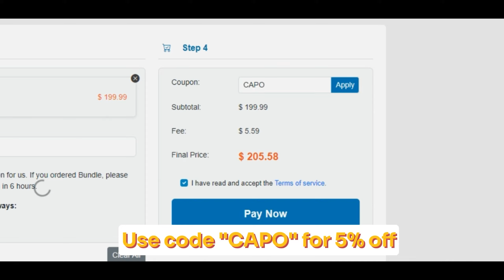Treasure Hunt Event | Briefcase Melee? | New Events Tab | PC Version Soon! | COD Mobile | CODM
00:00 New BR Event Treasure Hunt
01:38 Reworked Events Tab
02:51 RC XD in Remastered Standoff
03:30 Dropkick Mode with briefcase melee
04:00 Significant Changes to PC version
05:55 New Camo Golden Opportunity
06:16 Balance Changes Recap

Gator Traitor Draw CBR4 Gator Gulp Bulldozer Crocodilian Eternal Honor Mythic Draw MG42 The Campaign Wicht Warden Final Seige EMP Burning Age Diamond Traitor Draw Type 25 Laser's Edge Dusk Last Light Ancient Guardian Draw SKS Watcher Synaptic Ancient Guardian Mystic Dunes Draw HBRa3 Lucid Sands Klepto Ageless Sands Season 4 Fools Gold Season 3 Vintage Vigilance Lone Shot Draw Dame Break of Dawn Kilo Bolt-Action Scarlet Shot New Order Draw Killgore Dissidence HVK-30 New Reign Top Sleuth Draw Artery Enforcement ZGR 20mm Coffee Craze Gold Digger Draw LK24 The Vault Demir Imminent Shutterbug Draw TEC-9 Film Noir Scylla Hidden Observer Iron Lion Draw Legendary AK 47 Iron Lion Tempest Seeking Blade Celestial Ink Mythic Drop Mythic Type 19 Celestial Ink Dark Shepherd Umbral Imperator Darkheart Draw Legendary Darkheart Melee Scintillant Scales Draw Fennec Scintillant Scales Scylla Scales of Destiny Striking Azure Draw Legendary Spear Striking Azure Long Yun Dark Void Draw DLQ Dark Void Kryptis Cruel Gaze AK117 Meltdown Prestige Jackdaw Lucky Box Dynastic Steel Lucky Box Glazed Porcelain Lucky Box Royal Silk Strongbox Sand Snake Strongbox Pink n’ Teal Strongbox Red Orchid Strongbox Exoverse Ensemble Crate Moonlight Howl Draw Legendary AS VAL Night's Howl Mortal Fear Draw M4LMG Micro Nuked Crimson Cloak Draw LW3 Tundra Crimson Jaws Glass Slippers Draw PDW57 Glass Slicer Plagued Draw CR56 AMAX Distemper Ebony and Ivory Lucky Box The Beanstalk Strongbox Red Queen Lucky Box Cloaked Strongbox Spinning Wheel Strongbox Adler Gunslinger Strongbox Siren’s Song Mythic Drop Mythic Siren Legendary BK57 Spectral Song Mythic Drop Balanced Brilliance Mythic Drop QQ9 Dual Kinetics Dusk Drawing Dark DLQ Holidays AK117 Holidays QXR Secret Santa Mythic Drop QQ9 Dual Kinetics Dusk Drawing Dark Rock and Requiem Mythic Drop Mythic Kilo 141 Demonsong Dame Shot Caller Phantom’s Core Mythic Drop Mythic Grau 5.56 Phantom’s Core Froxtrot Unseen Angel Arctic .50 Venetian Scope Draw Dou Draw FFAR1 Pharaoh's Words Outlaw Treasured Sands Mythic Siren 4th Anniversary Battle Pass Peacock Draw Legendary M16 Peacock’s Cry Shadowfall Jade Peacock High Plains Lucky Box Cyber Tokyo Lucky Box  Bright Gold Mythic Drop Mythic FFAR1 Bright Blade Mythic Templar Krig 6 Slick Chrome Scylla Street Sentinel MAC-10 Bast Idol Legendary Mythic FFAR 1 Bright Blade AK-47 Moon Shadow Phoenix Inferno Legacy Type 25 Portnova Ghost Aquatic Fusion Draw Legendary Manta Ray Light's Ultraviolet Mythic Drop MAC 10 Dragon's Might Shadowfall Cute As A Carrot Draw M13 Carrot Cutie Scylla DL 033 Lotus Flames Type 25 Steel Blue Witch Doctor Beta
Laughter crates lucky draws Season 6 bundles Season 6 crates Season 6 lucky draws Season 6
Call of Duty Mobile Battle Royale Battle Royale Class Frank Woods American Bulldog Detente Mace Armorer AK47 Frostbrand AK117 Holidays DLQ Spectre Dark Side Nikto Huntress Gunzo Call Duty Mobile Battle Pass BP Anniversary Upcoming Draws Dataminers Hole iFerg BobbyPlays Hawknest Squally